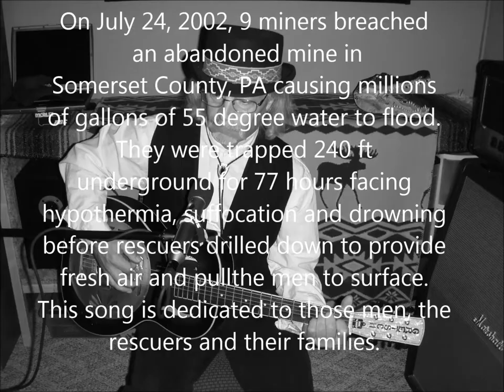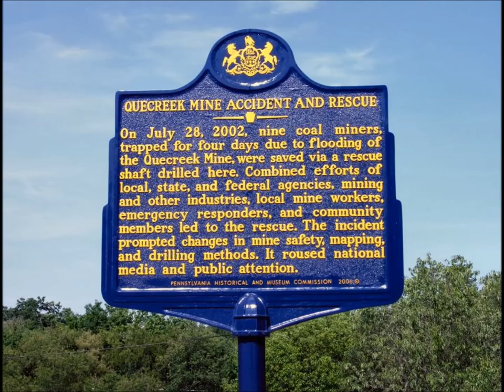"Quecreek Mine" original recording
I wrote and played this song 10 years ago. Sorry it took me so long to get it out. The sound track is the original recording.
JD